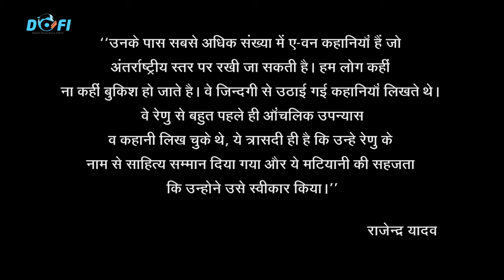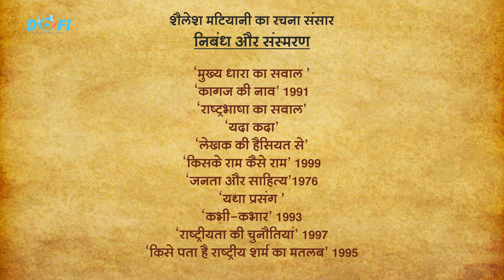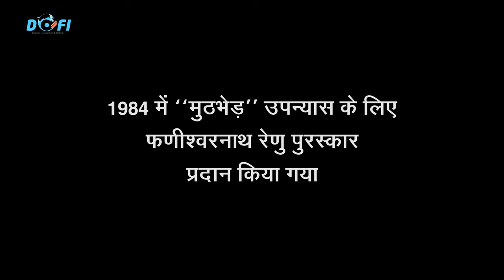Life Story Of Hindi Sahityakar Shailesh Matiyani